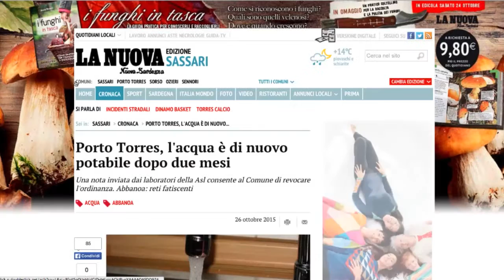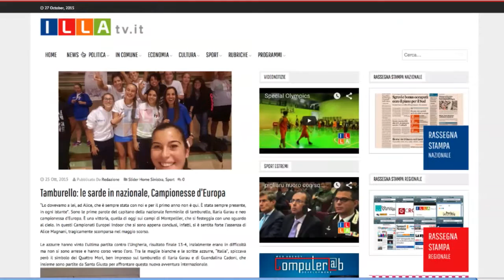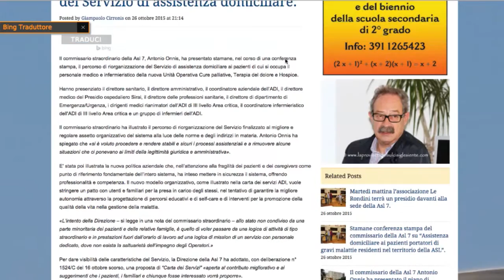Sardegna: la rassegna stampa regionale de 27/10/2015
Le notizie in primo piano sui quotidiani on line in Sardegna